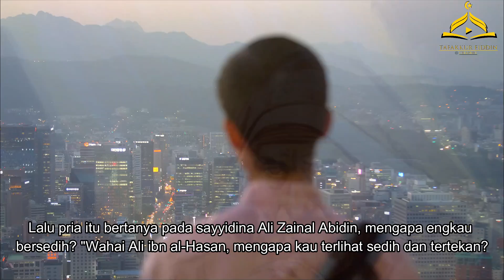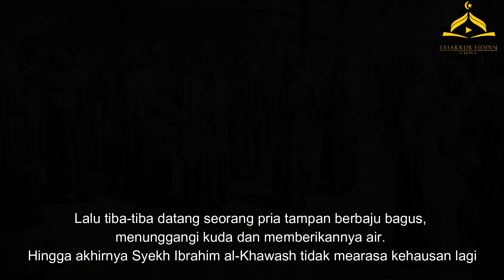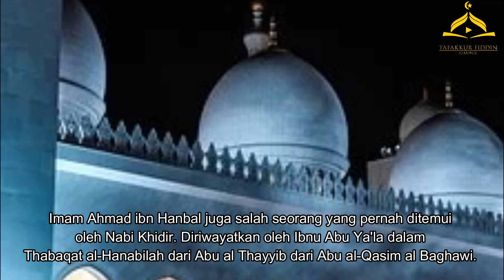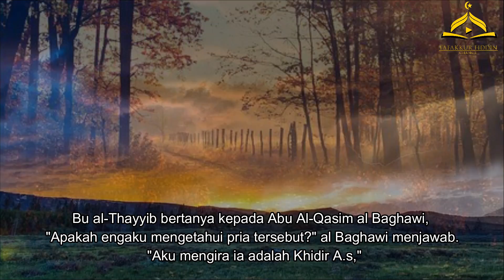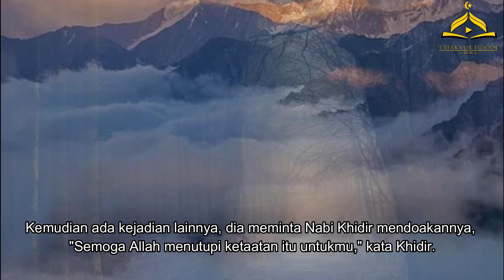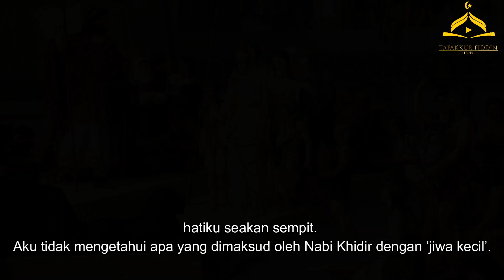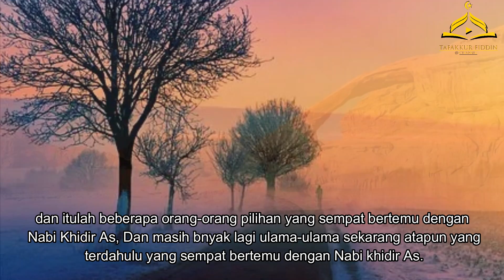kisah Nabi khidir, Bertemu 6 orang Wali Allah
Nabi Khidir (لخضر, Khadr, Khadr) merupakan salah satu Nabi yang diyakini masih hidup hingga saat ini. Namun, keberadaannya selalu misterius. Hanya beberapa orang saja yang pernah bertemu dan mendapat pelajaran dari Nabi Khidir, seperti cerita populer tentang perjumpaannya dengan Nabi Musa.

Sejarah tentang asal usul Nabi Khidir banyak versinya. Ada yang menyebutkan Nabi Khidir putra Nabi Adam AS yang diciptakan dari tulang iganya. Ada juga yang mengatakan dia cucu Nabi Harun AS. Menurut jumhur ulama, Nabi Khidir masih hidup dan tidak akan meninggal hingga kiamat tiba, namun tak berarti Nabi Khidir kekal lantaran dia tetap meninggal dunia sehingga tak bersambung dalam masa kehidupan dunia dan akhirat.

Dikutip dari buku Ma'ariful Auliya (82 Kisah Hikmah dari 60 Kekasih Allah) karya Muhammad Khalid Tabits, selain Nabi Musa berikut deretan orang-orang yang pernah bersua dengan Nabi Khidir.